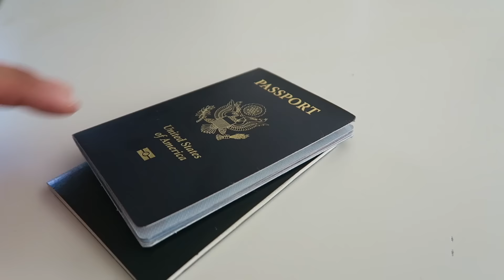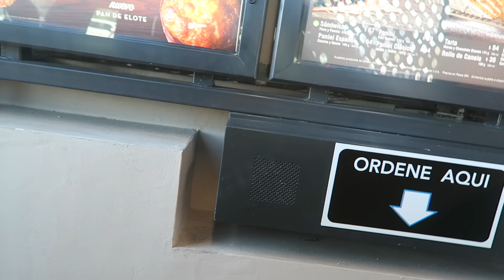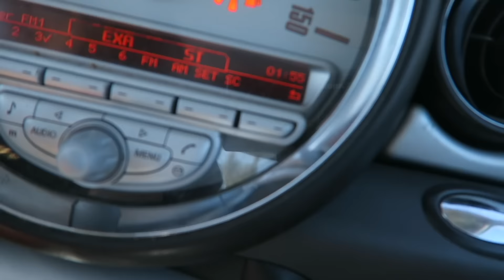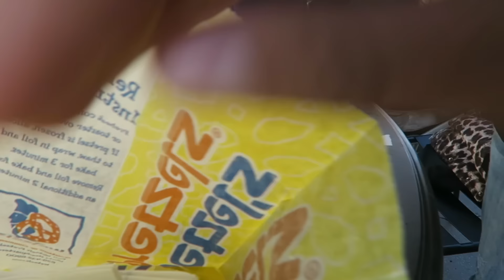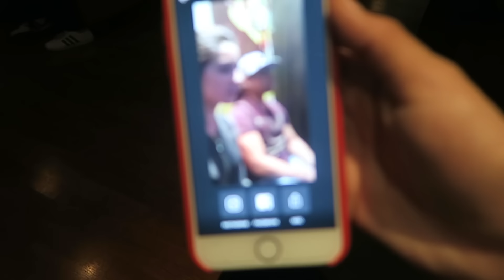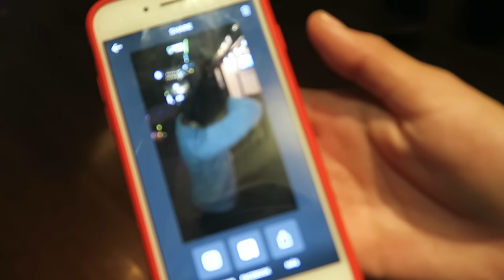MIRIAM COME POR DOS!! | Estamos de Regreso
YO SE QUE FALTO MUCHO VLOG

► Uber Gratis
código: uberunminishow

►Bromas:
  Un Mini Show

►SIGUEME!